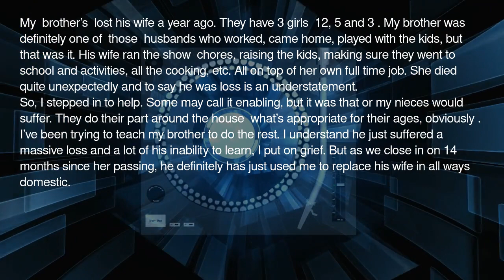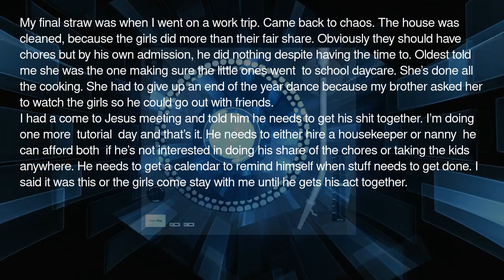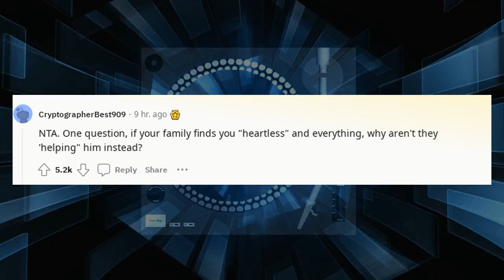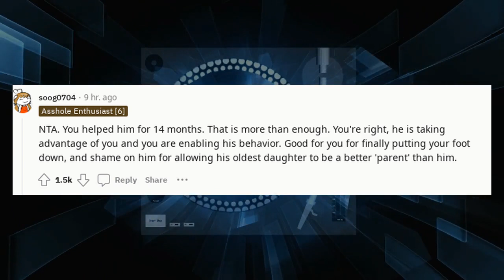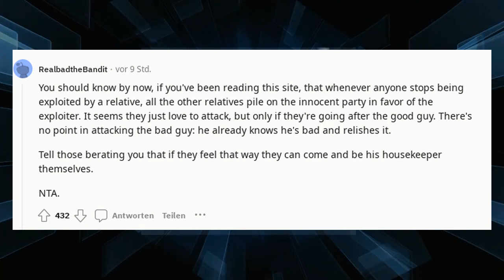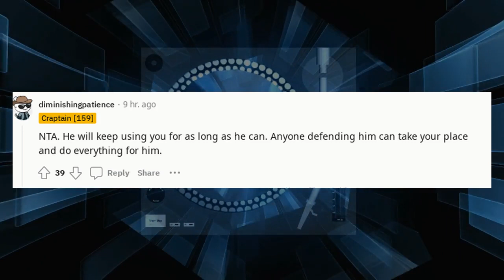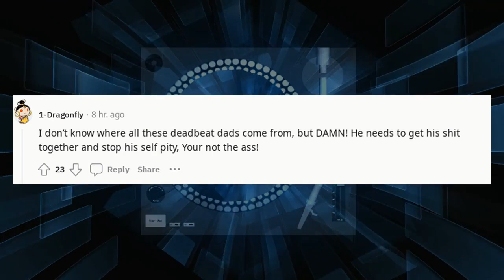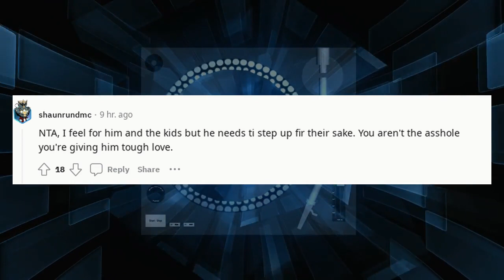Reddit stories compilation | Am I a jerk for not letting my brother hide behind the dead wife card?